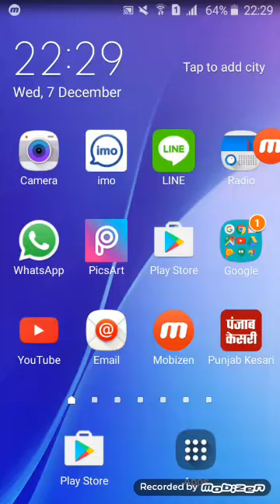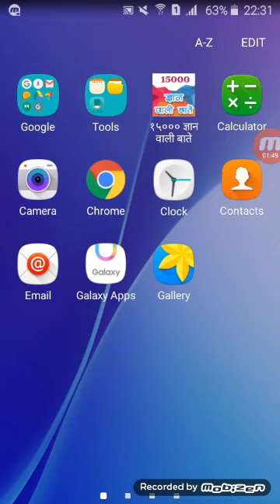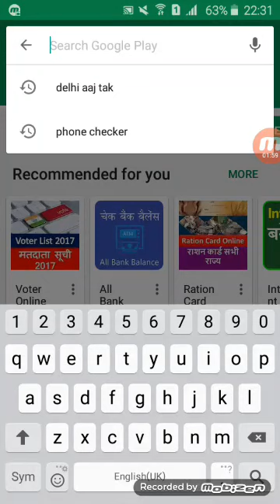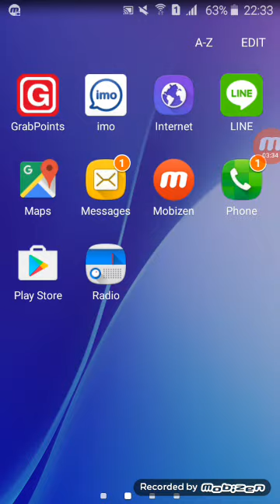Punjab Kesari News Paper In Hindi/Urdu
Apne Android Mobile Par Free Mai Punab Kesari News Paper Padhe